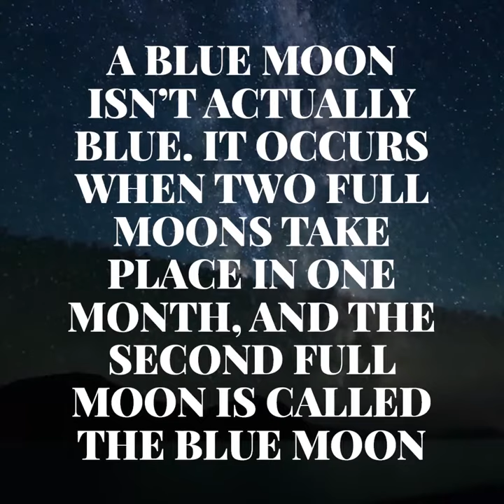There Will Be 13 Moons in 2020, Including 2 Supermoons and a Rare Blue Moon | Esquire Philippines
Aside from six eclipses, 2020 will witness 13 full moons, including a rare blue moon on the night of Halloween. Here are all the moons and their nicknames in 2020.